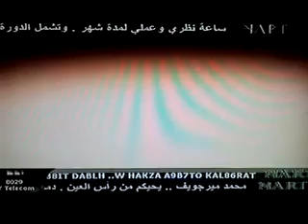once upon a time episode 04 Nart tv HQ